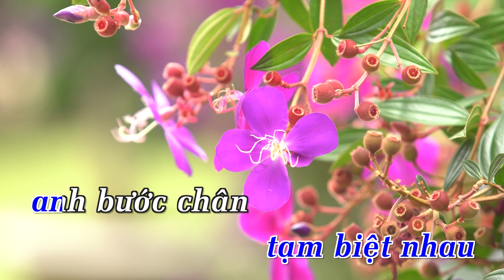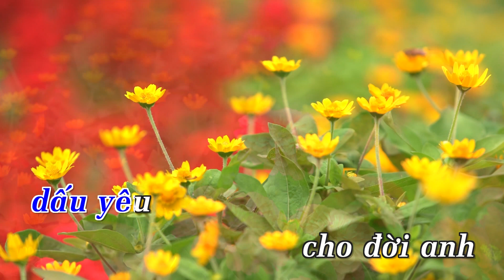KARAOKE Nhạc Trẻ 2018 | Nụ Hôn Gió (Remix) - St. Nguyên Chấn Phong | Beat Chuẩn